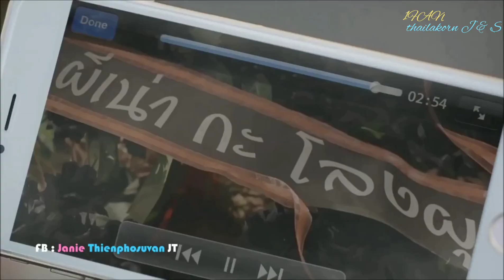EngSub] Janie Thienphosuvan , the different between the sky and the stars